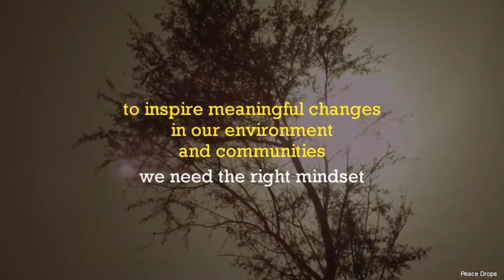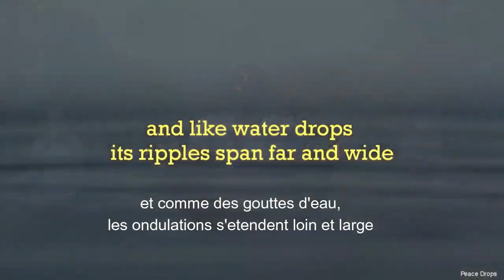25. Gouttes de Paix pour la Grande Muraille Verte. l'intrépidité et l'ouverture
Gouttes de Paix pour la Grande Muraille Verte. Projet de Méditation.

l'intrépidité et l'ouverture